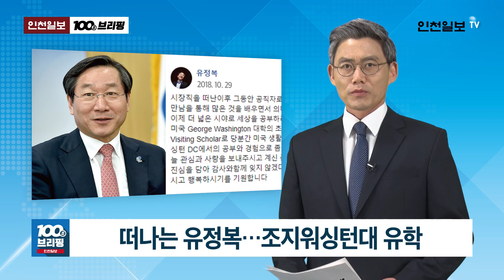[100초브리핑] 떠나는 유정복…조지워싱턴대 유학 外 20181030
▲불안 싣고 달리는 전동차…인천도시철도 1호선 [인천판 1면 종합]
인천도시철도 1호선에 투입된 초창기 전동차 200대가 차령 20년을 맞아 정밀안전진단을 받습니다.
시민안전을 위해선 낡은 전동차 교체가 필수인데 수천 억 원의 예산이 들 것으로 보입니다.

▲또 뚫렸다…외항선원, 인천항 밀입국 [6면 경제]
인천항에서 밀입국 사건 발생 엿새 만에 또 다른 외항선원이 태연히 부두 정문을 통해 밀입국했습니다.
항만보안 운영체계를 전면 손질해야 한다는 지적이 높습니다.

▲사립유치원 2題…인천 무상급식, 경기 비리 접수 [인천판 2면 종합, 경기판 1면 종합]
인천시교육청이 내년부터 사립유치원 무상급식을 시행합니다.
경기도교육청 유치원비리신고센터에는 열흘 만에 30건의 신고가 쇄도했습니다.

▲광명시, 고교 무상교육…도내 첫 시행 [8면 경기 메트로]
광명시가 경기도내 최초로 고등학생 무상교육을 시행합니다.
내년부터 3년간 단계적으로 고등학생들의 수업료 전액을 대주기로 했습니다.

▲“사필귀정 믿는다”…이재명 의혹 풀리나 [경기판 1·3면 종합]
각종 의혹사건의 피고발인 신분으로 경찰에 출석한 이재명 경기지사가 7시간동안 조사를 받고 귀가했습니다.
이 지사가 개인사 의혹을 말끔히 털어내고 도정과 정치 행보를 순조롭게 이어갈 수 있을 지 주목됩니다.

▲떠나는 유정복…조지워싱턴대 유학 [4면 종합]
6·13 지방선거에서 낙선한 유정복 전 인천시장이 다음 달 초 미국 조지워싱턴대 유학길에 오릅니다.
유 전 시장은 자신의 SNS에서 “공부를 통해 좀 더 성숙해지겠다”고 밝혔습니다.